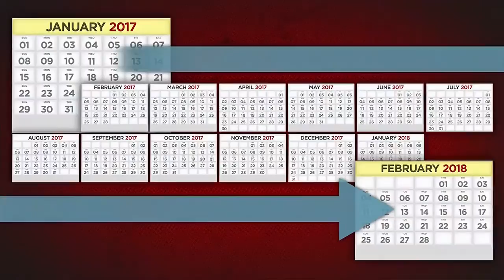Iowa Almanac with Professor Jeff Stein